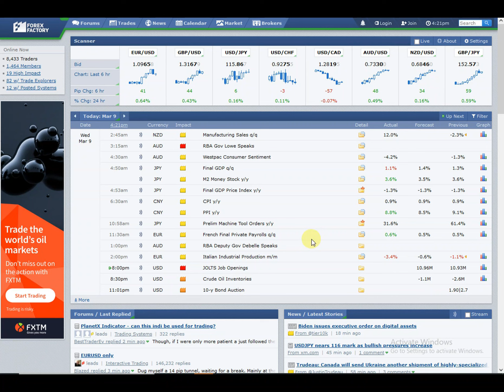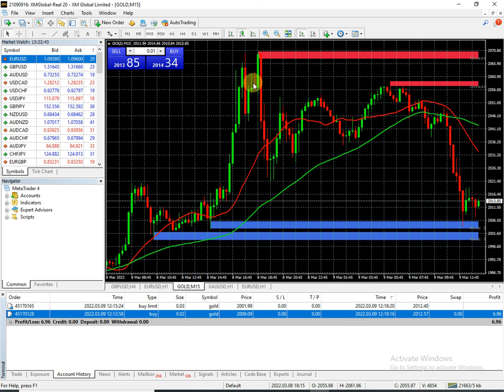Forex trading for beginners | xau/usd trading strategy | Gold Analysis Forecast Updates | indicator